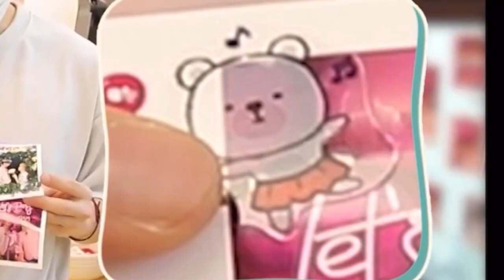【INI】キムフェンVlogにツッコミ入れてみた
こんにちはこんな編集初心者の動画を見ていただきありがとうございます。
主はこのVlogみてINIの沼に完全にハマってしまいましたので
是非こちらを共有させていただきたいと思います。
これからもINIの動画を上げていきたいと思いますので